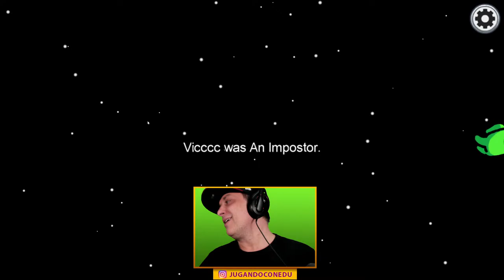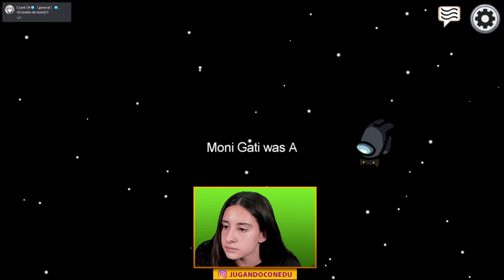Tres IMPOSTORES de Colores en AMONG US en vivo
Playball amigos! Tres IMPOSTORES de Colores en AMONG US en vivo

Camisetas oficiales de Jugando con Aby sólo en la tienda de nuestra web

Mi clave de Nintendo Switch: SW-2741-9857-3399

Si quieres escribirnos o mandarnos alguna cosa, lo puedes hacer a:

FANABYCOS
Apdo. de Correos 42005
28080 Madrid
España

Muchas gracias a los miembros DRAGÓN DE FUEGO por su gran apoyo al canal:
- Samantha
- Jenifer García
- Aventuras con Vale
- Ricban's el Krak
- Joan Bernal García